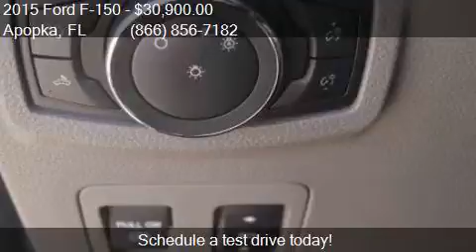2015 Ford F-150 XLT 4x2 4dr SuperCrew 5.5 ft. SB for sale in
This 2015 Ford F-150 XLT 4x2 4dr SuperCrew 5.5 ft. SB is for sale in Apopka, FL 32703 at MULLINAX FORD.

Engine: 3.5L V6
Transmission: Automatic 6-Speed
Color: Ingot Silver Metallic
Mileage: 19884
Contact MULLINAX FORD 1551 E SEMORAN BV Apopka, FL 32703 to test drive this 2015 Ford F-150 XLT 4x2 4dr SuperCrew 5.5 ft. SB today.